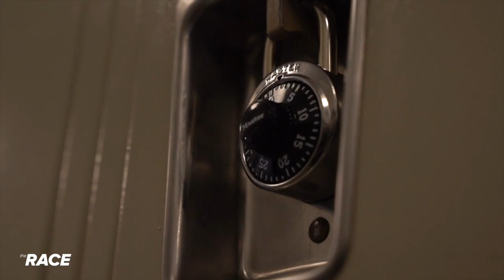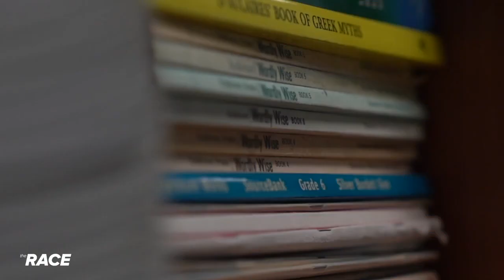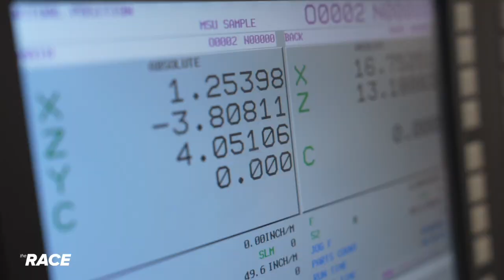The Race Ep 169 Free Speech - Learning to Talk - Part 4 of 4